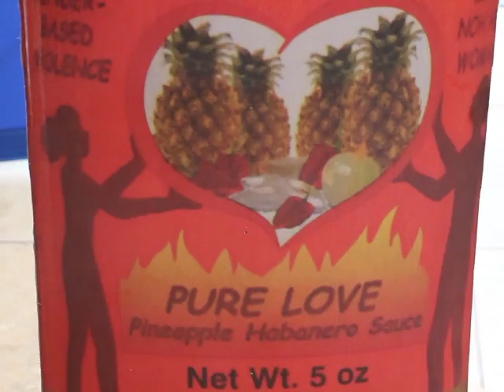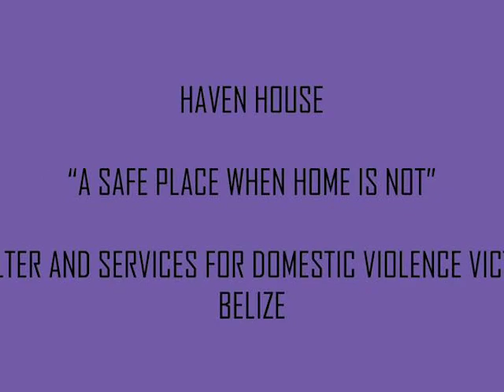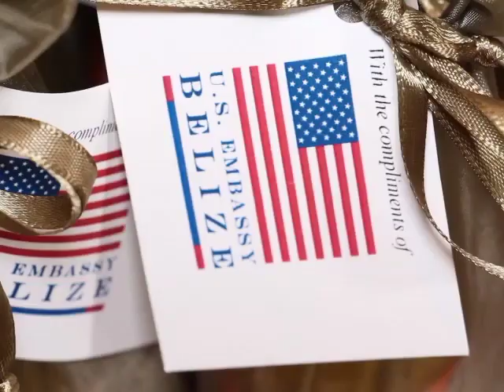Marie Sharp’s Pure Love Pepper Sauce Spreads Love to Domestic Violence Survivors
Belize’s most famous entrepreneur Marie Sharp has teamed up with the U.S. Embassy in Belize to raise funds for victims of domestic violence. Sharp has crafted a new pepper sauce called Pure Love – and the monies made from the sales of this special pepper sauce will be used to fund the Haven House. This is a safe shelter for battered women and their children where they can get transitional help such as skills and counseling. The new pepper sauce was launched today in Belmopan at the residence of the U.S. Charge d’affaires and News Five was there. Reporter Andrea Polanco tells us more.